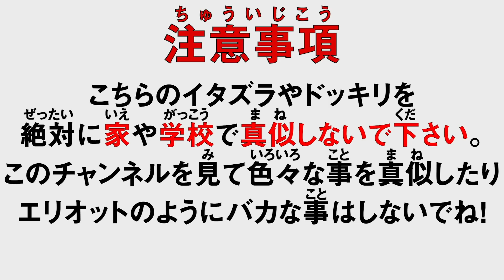Ben Phillips - 弟にサプライズで新築購入ドッキリ【日本語字幕付き】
長年のドッキリを一旦止めて、エリオットにサプライズを
家を購入！